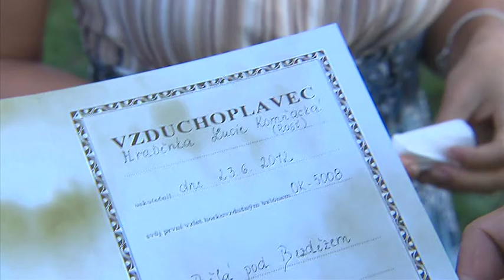Jak se z obyčejné Lu stala Hraběnka z Kalvárky